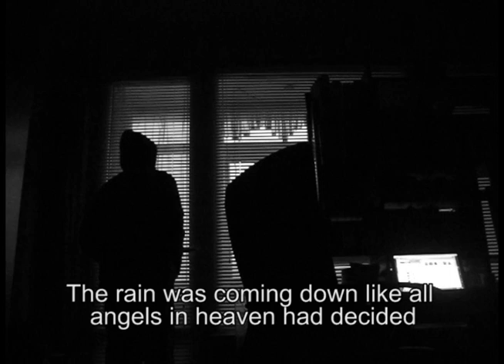Bulgaria - Mihail Monev - Sin City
Submitted by Mihail Monev